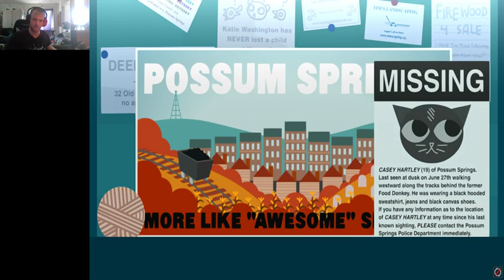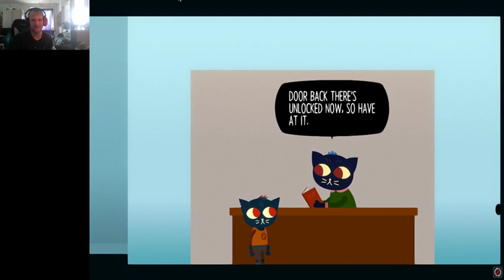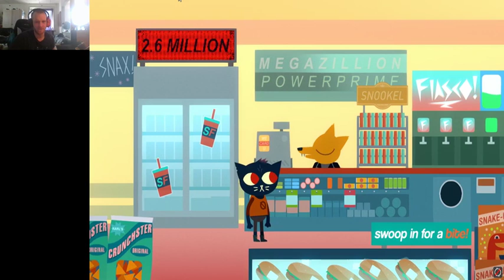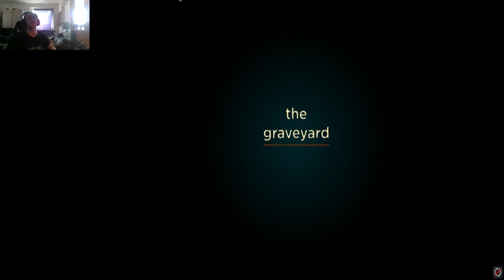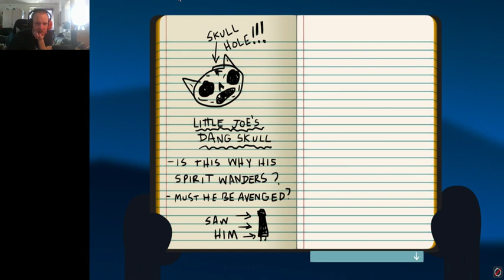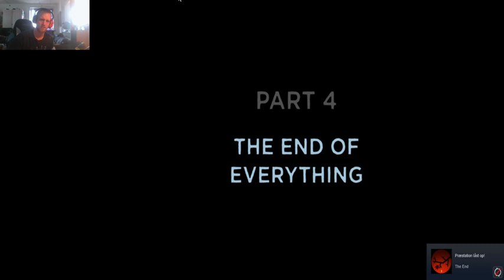NITW part 12: Going to the graveyard with Bea.